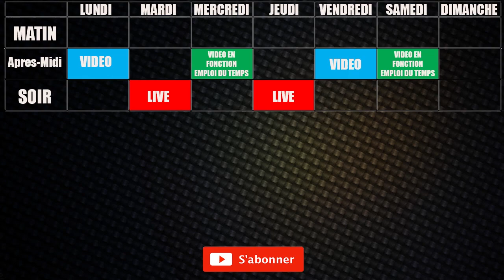PUBG FR/PC : TOP1 / 7 KILLES ( Test du mod Replay)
J'ai fait un top 1 sans le record du coup je vous le sort mais avec le mod replay de pubg qui permet de revoir toute vos parties en mod libre super sympa
★Les liens utiles!★
★Vos jeux moins cher sur InstantGaming ★
★Des super Skin CS GO ★
ou avec le code « HardYT »
★Ordinateur ★
Carte Graphique: Gforce GTX 1080Ti 11GB
Carte Mère :  ROG - STRIX Z270G GAMING
Processeur: Intel core i7 7700k 4.2GHz
Ram: Corsair Vengeance 2x8 Go , 3000 MHz
★Périphérique★
Casque : Razer Kraken 7.1
Souris : Razer DeathAdder Elite
Clavier : Razer DeathStalker Chroma
Webcam : Logitech C920
Fauteuil : DXRACER RACING R0-NG
★Logiciel★
Capture de jeu : OBS ( open broadcaster software )
Capture Webcam : Logitech Webcam Software
Montage vidéo : Adobe premiere Pro
Montage photo : Adobe Photoshop